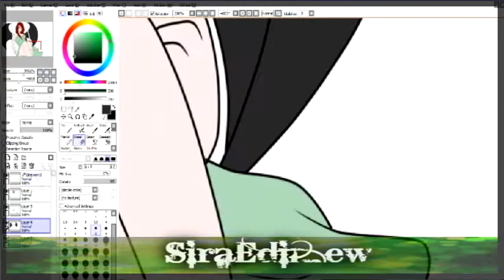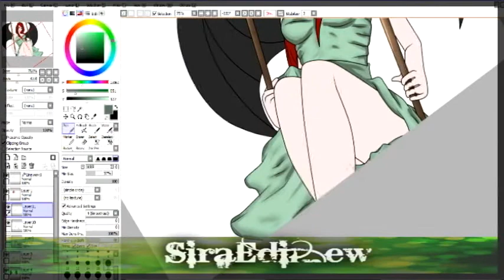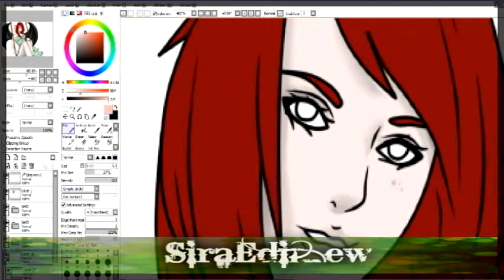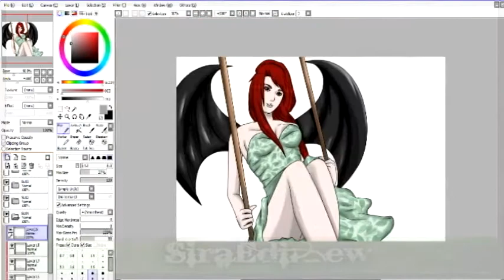~[Edit]-Sira-Wing's-Splash Free~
Anime: Free!
Name: SPLASH FREE
Artist: STYLE FIVE
Rpc/OC: Sira Todoro